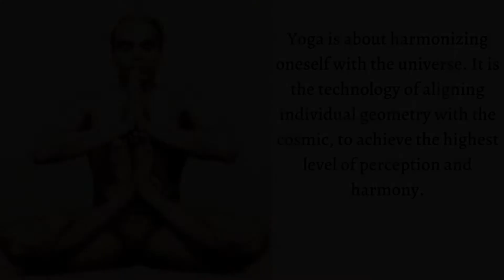YOGA - A Healthy Trend Or Culture? | Yoga Day Special 2022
This video is about understanding whether yoga is just a healthy trend among youth or should be approached as a culture. We have tried to answer 3 important questions in this video

1. What is yoga?
2. Do we understand its actual meaning?
3. Is yoga just a way to increase our mental & physical capacity or is it more than that?
This video is all about sharing opinions and sharing sentiments toward our yoga culture.